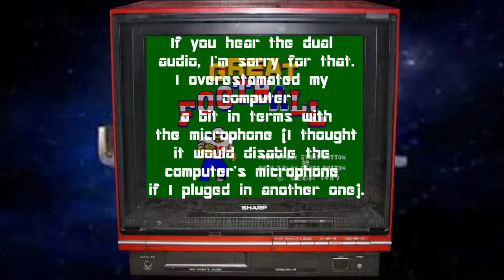WHAT IS THIS GAME!?!?!? | Great Football | SMS Tribute | TheMGMfan gaming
The SMS really needs a tribute, and what better way to do that than to make a bunch of let's plays on SMS games? So the first game I'll be playing is the one I think is most LP worthy: Great Football. Spoiler Alert: Watch this and you might be confused about if this is actually a SMS tribute, so the next tribute will be on something better in the next SMS tribute (These won't be uploaded right after each other, BTW).